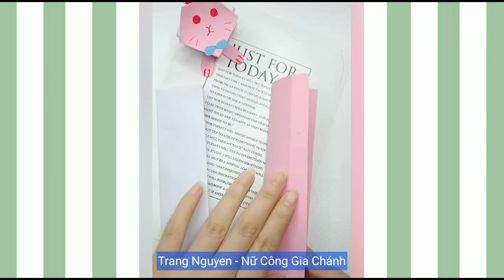DIY Cách Làm Đồ Chơi Bằng Giấy Cực Đơn Giản (Phần 1)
Các bạn có thể ủng hộ, donate để mình có thêm kinh phí duy trì kênh qua tài khoản:
NGUYEN THI MINH TRANG
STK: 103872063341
Ngân Hàng: VIETINBANK - CN HAI PHONG